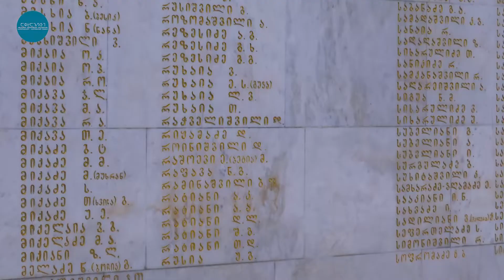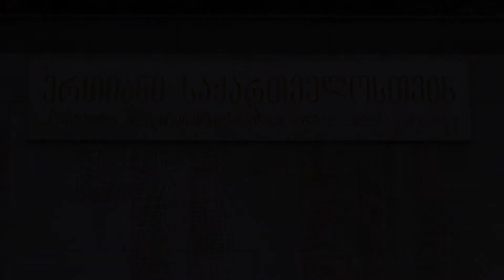ტამიშის ბრძოლის დროს დაღუპულებს პატივი მიაგეს